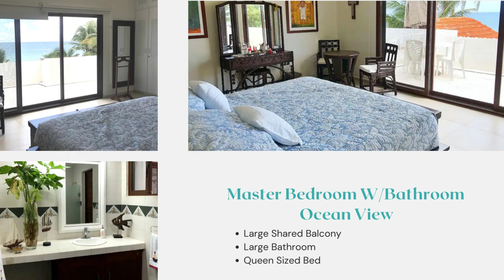Indigenous Womb Healing, Herbalism & Ceremony Housing Video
Take sneak peek at our Luxury Royal Beach House!
Much Gratitude for the wonderful Souls that visit us here at Soul Tribe Heals in Mexico! Thank you for choosing us to be a part of your healing journey!

Soul Tribe Heals: Sistah Yaya- Energy Healers & Herbalists✨ Indigenous Caribbean Medicine 🇯🇲🇭🇹 📍Yucatán, Mexico
We are an Indigenous Caribbean Healing & Herbalism organization offering Herbal and Spiritual Remedies for whatever ails your Mind, Body, and Soul. Our focus is to raise the Vibration of Humanity, One Person at a Time! From our Hearts to Yours! Locations: U.S. & Mexico!
Sistah Yaya is a Caribbean Traditional Shaman and Herbalist, specializing in Maroon & Arawak Indigenous Spiritual and Herbal medicine and practices. Born into a family of Spiritualists and Healers, Sistah Yaya has taken the rich Kromanti culture of Jamaica and Haiti in addition to the herbal wisdom of her Ancestors to help others heal themselves. With a Degree in Human Services, Education, and Public Policy from the University of Delaware and Graduate Studies in Public Health from Emory University in Atlanta, Sistah Yaya has married modern healing modalities with ancient Ancestral healing sciences, creating a multi-faceted approach to wellness. As a Medical Empath, Sistah Yaya uses Ancestral wisdom to determine the source of spiritual, emotional, and physical illnesses - a talent developed while learning from Spirit, Indigenous Healers, Spiritualists, Shamans, Curanderas, Sobadores, Oracles, and Teachers from the Caribbean, Central & South America, and Africa & Asia whilst living in the US and abroad.

Sistah Yaya has traveled and studied in countries such as Brazil, Belize, Panama, and now Mexico in search of other healing traditions that are steeped in the beautiful Earth Based Cultures of Indigenous People Worldwide. Many of which are similar to her own, further deepening her love for our Common Ancestor - The Great Mother. Sistah Yaya speaks several languages from Spanish and Brazilian Portuguese in addition to several dialects and is now learning Mayan. Sistah Yaya currently holds the position of Traditional Caribbean Master Herbalist & Healer, Reiki Master, Shaman, Spiritual Guide, Spirit Medium, Oracle, Light Bearer, Life Coach, and Holistic Esthetician. Initiated into the Craft by her Elders, Sistah Yaya continues to uphold the sacred healing practices of Maroon and Arawak Healing as her Ancestors did centuries before her.